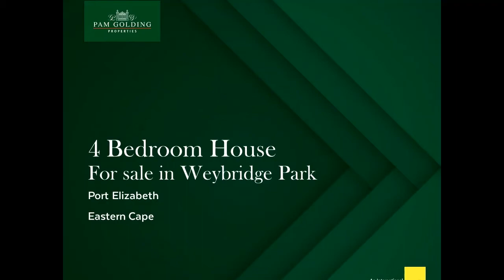4 bedroom house for sale in Weybridge Park | Pam Golding Properties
Huge, spacious home across the road from the local park and at a prime address. Tons of space to accommodate the entire family including 4 bedrooms and ample living space. There is also an office for those wanting to work form home and a flatlet for income generation. There is a a pool with covered patio and an indoor entertainment area with braai and fitted bar. Turn this property into your forever home.